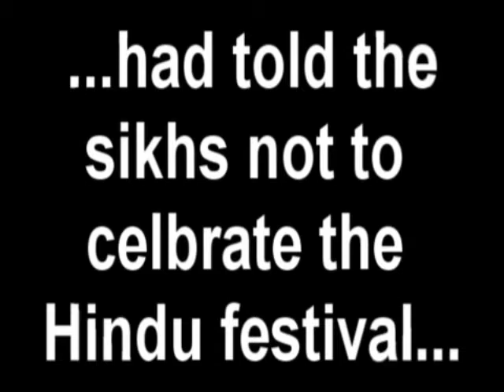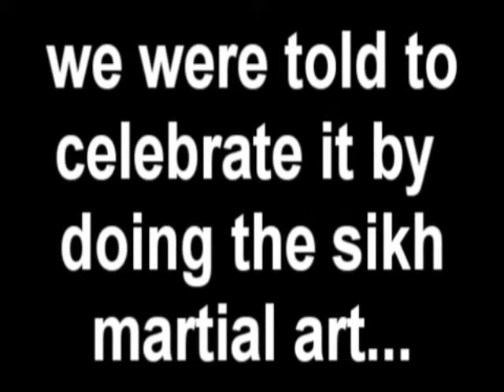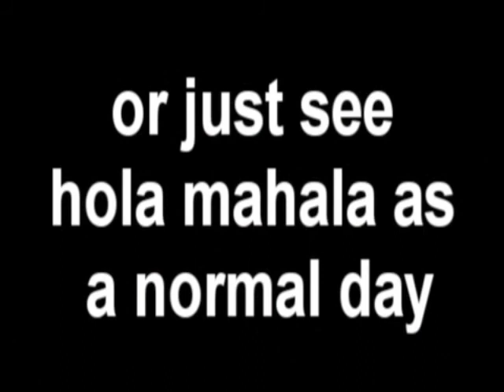Holla Mahalla: The Sikh Alternative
Guru Gobind Singh Ji saw the Holi celebrations and felt that something else would serve the Sikhs better in the long term, so he proclaimed that all Sikhs should celebrate Holla Mahalla rather than Holi where they would demonstrate their Gatka skills.